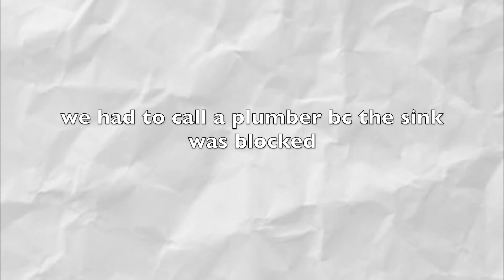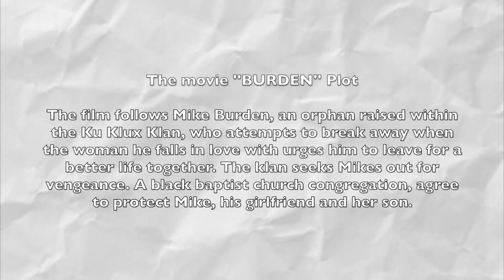Going To A Movie Theatre In 2020 !🎥 [DURING A PANDEMIC 😱]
Hey guys, since i'm back i'm vlogging my life, it's not really that interesting buuut i also do these videos as memories, hope you liked it anyway.

✓WHAT MUSIC DID I USE ?

✓WHAT DID I USE TO FILM IN THE VIDEO ?
Iphone 7

✓EDITING
iMovie